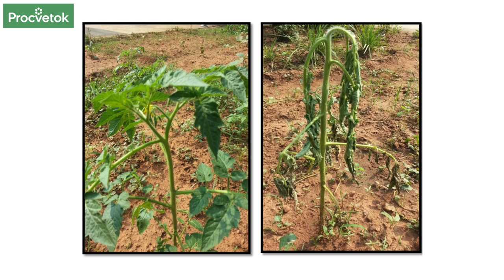ВСЯ РАССАДА ПОГИБНЕТ за считанные дни от этих болезней! Страшные болезни рассады и как их избежать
Если ваша рассада начинает увядать, падать, то пора принимать срочные меры. В этом видео опытный садовод Дмитрий Кастрицкий рассказал о 3 самых страшных болезнях рассады, которые могут погубить растения за считанные дни. Вы узнаете как предотвратить появление болезней на рассаде, а также как спасти рассаду, если она уже заболела.

00:00 Приветствие
00:31 Влияние качества грунта на рассаду
01:50 Черная ножка рассады
02:30 Что делать, если начала падать рассада
03:23 Фузариозное увядание рассады
05:00 Корневые гнили рассады
06:20 Приложение для определение болезней рассады